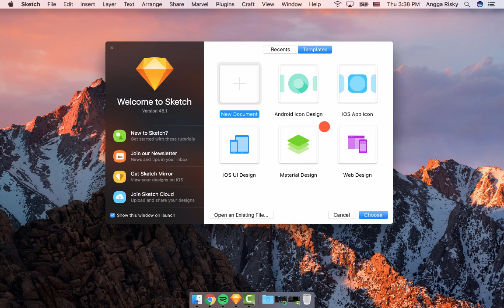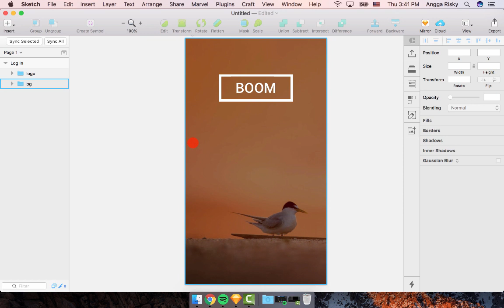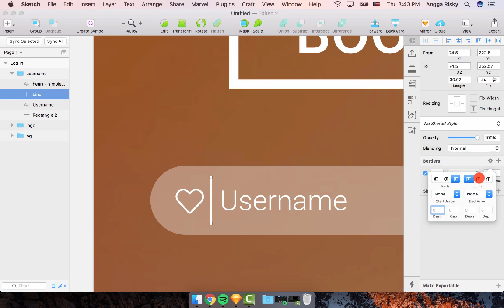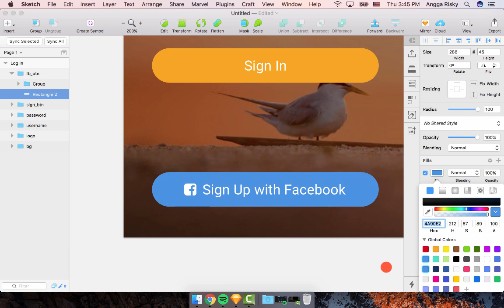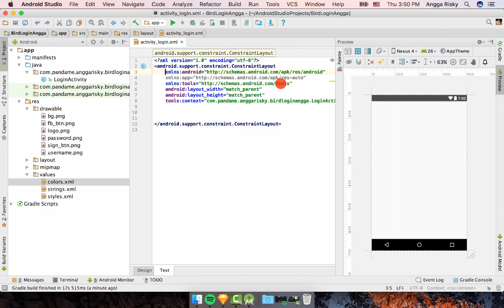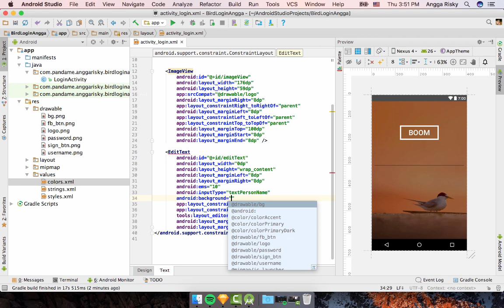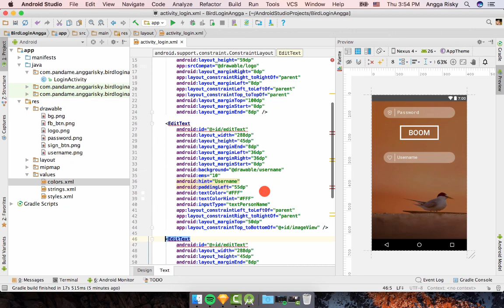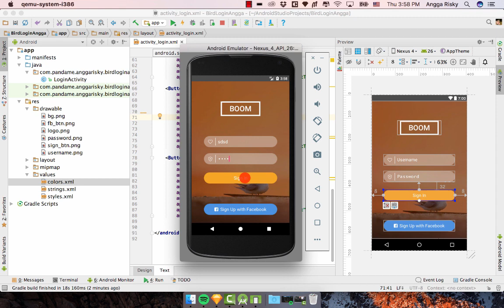Login UI Sketch App to Android XML Tutorial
How to design the login screen for national geographic mobile application by using the Sketch app. After that, we will convert the design into coding by using XML in Android studio.

If you don't have the Sketch app, you can easily download the free assets from Angga Risky, below here:

Thanks everyone, have a nice day :)

My lovely app to work:
Wireframing:

Collaborating
- Zeplin
- Abstract App

- Android Studio
- XCode